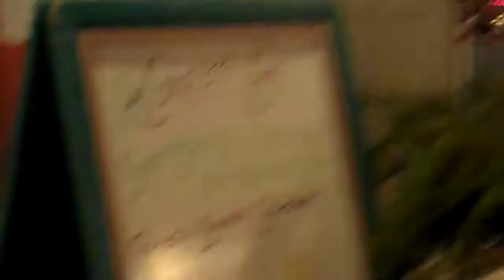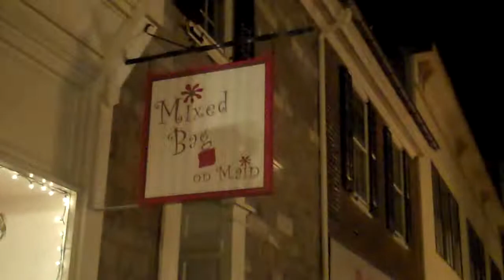Downtown Bethlehem Holiday Shopping during the 2010 Holiday Season!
Beautiful Downtown Bethlehem during the holiday season! Strolling along Main St while the twinkling lights glow and the greens hang on the picturesque histoirc lamps! Christmas City USA is beautiful!